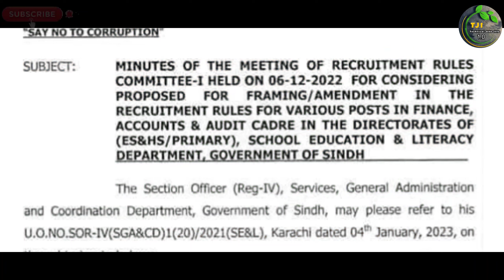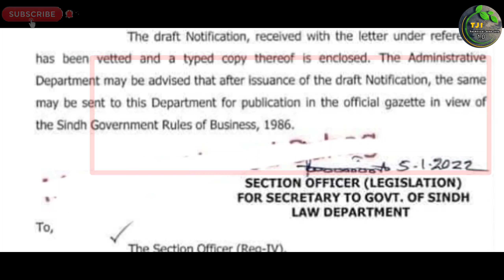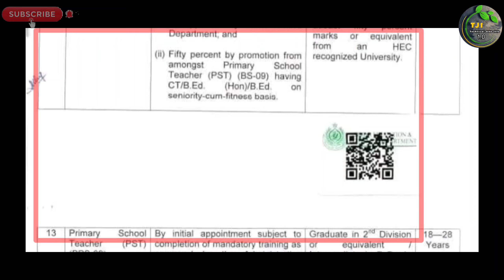sindh education department new jobs 2023 update | Technical job info 1.0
السلام علیکم

Private Companies .